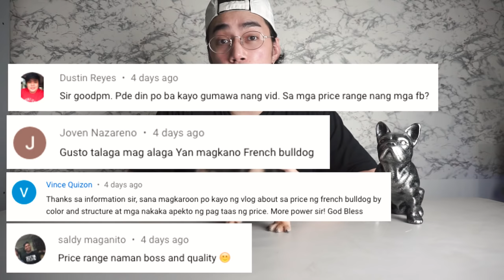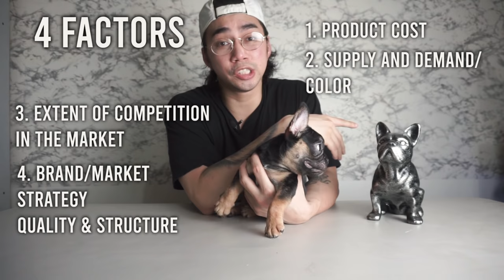FRENCH BULLDOG PRICES | Why Are They So Expensive? | VLOG 14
FRENCH BULLDOG PRICES | Bakit ba ang mahal ng mga frenchies natin?

Watch my video about French Bulldog colors to know more about our Frenchies...